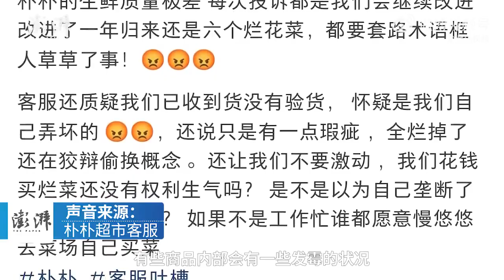朴朴买菜回应商品被指腐烂发霉：或为运输时碰撞所致将加强品控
近日，多名顾客发帖反映，在朴朴超市购买的商品存在腐烂和发霉等现象。1月10日，朴朴超市客服回应澎湃新闻，商品发霉或为运输时碰撞所致，超市由大型有资质的供应商供货，商品质量通常可以保障，会反馈门店加强品质把控与管理。